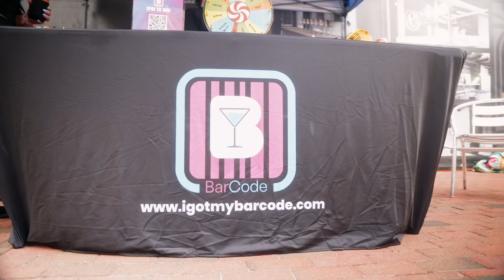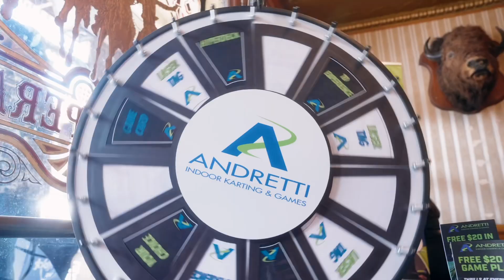Tacos & Tequila 2024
Tacos & Tequila returned for its 9th year, bringing the fiesta to life! Featuring mouthwatering bites from local taquerias, a diverse selection of tequilas, canned cocktails, Estrella Jalisco cerveza, and a lively, festive atmosphere, the event was bursting with excitement and energy. Fun games and activities added to the vibrant ambiance, making it an unforgettable fiesta for everyone!